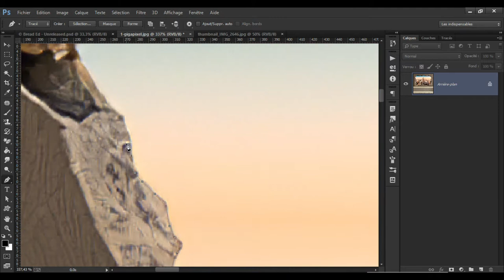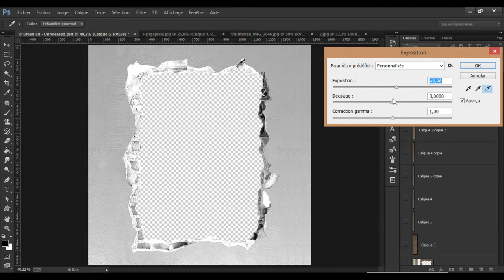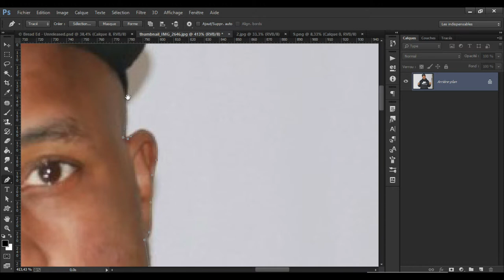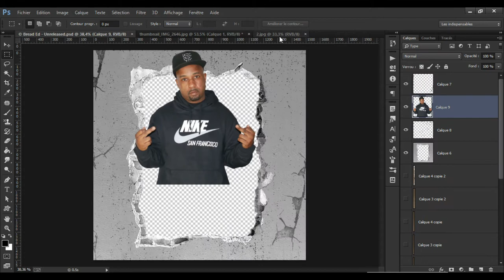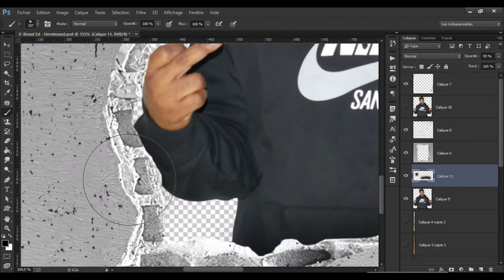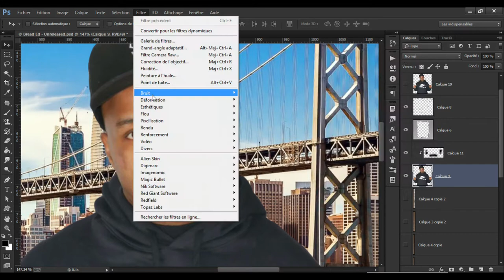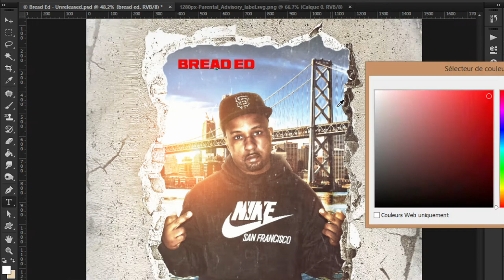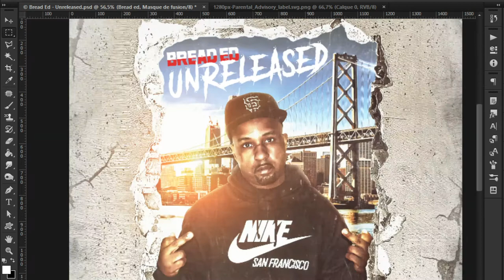Bread ED - Mixtape Cover Art Design ! Photo Manipulation Photoshop CC 2021 speed art